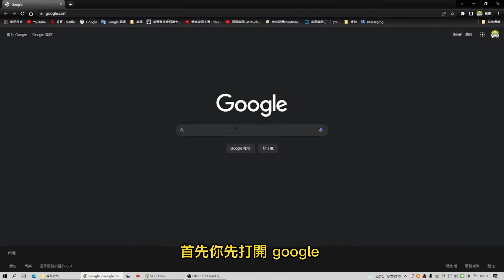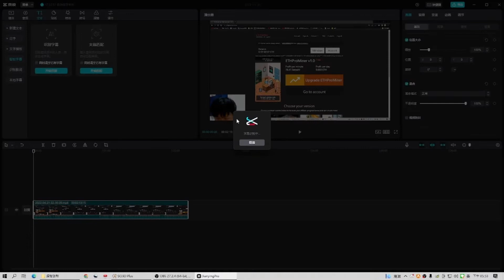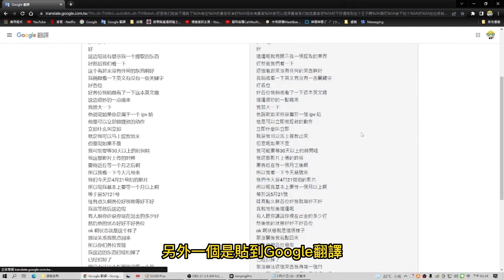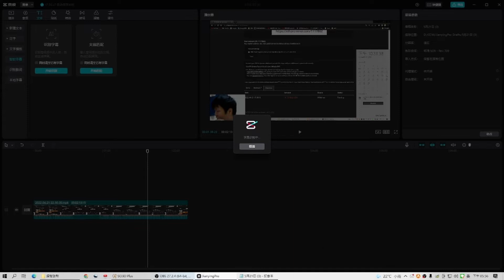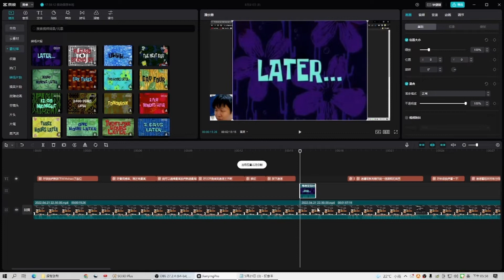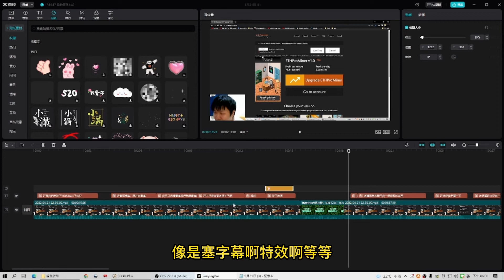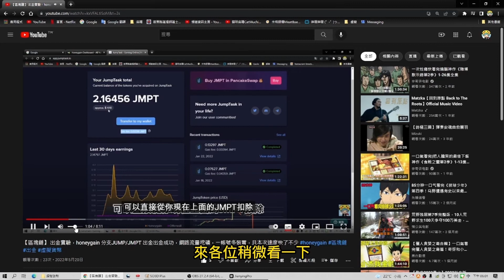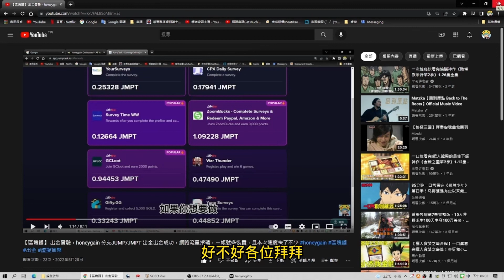小知識篇 #2 - 🔥智能語音辨識🔥，讓影片上字幕更簡單了，到底是哪一個簡片軟體讓你你輕鬆不少!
安~我是貓麻~
沒想到吧!!!
第二部知識篇章~還是簡片相關!!!
老實說原本要準備拍攝其他的部分，剛好最近玩一些新工具發現!!!
我想把字幕這一部分用起來，一方面是希望影片品質更好，另一方面是有以前幾位貴人希望我也可以上字幕!!!
所以來了!!!

最後!!